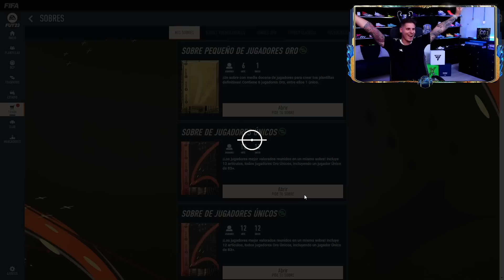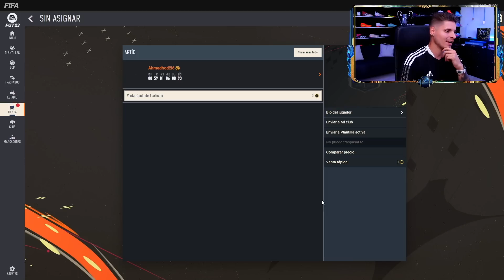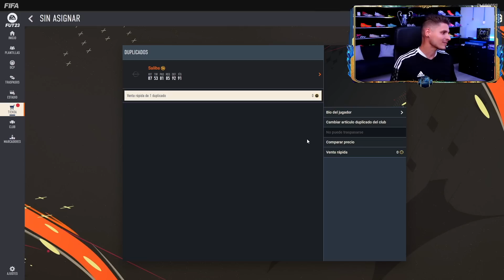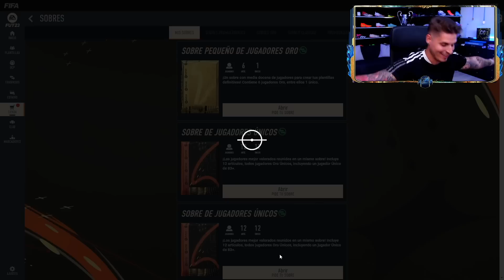ABRO MUCHOS SOBRES DE 25 +84 Y ME TOCA UN TOTS DE +2 MILLONES!! | FIFA 23